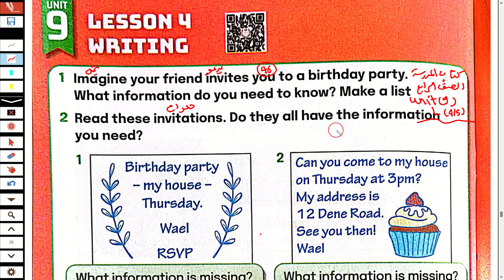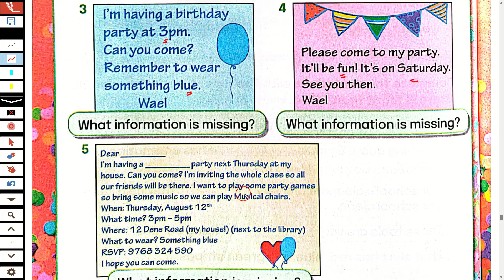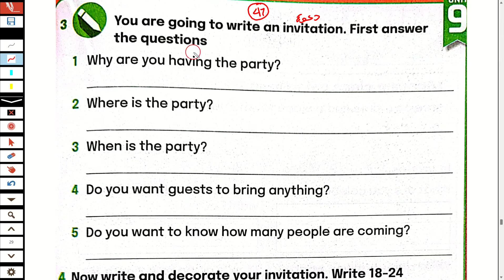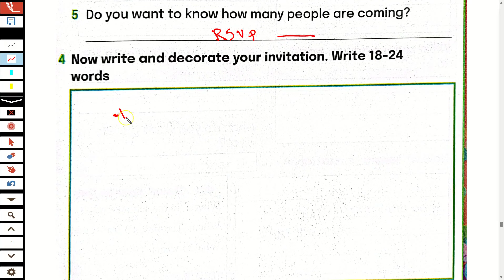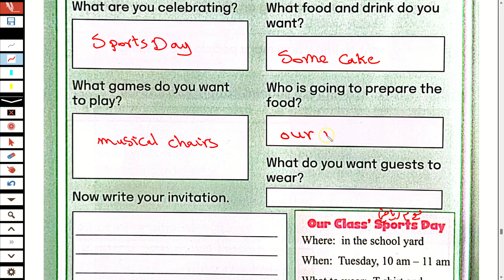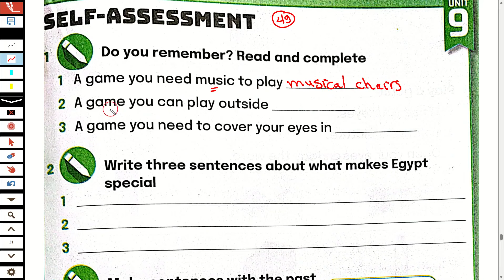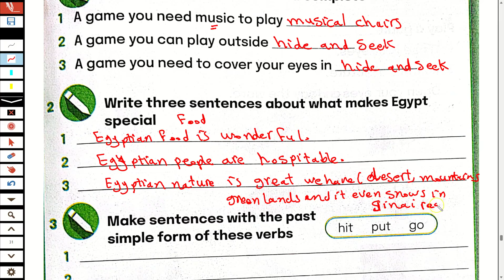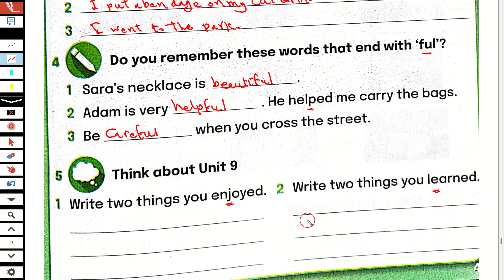حل كتاب المدرسة انجليزى الص_ف الر_اب_ع ترم ثاني 2024 الوحدة التاسعة الدرس 4/5 What makes us special